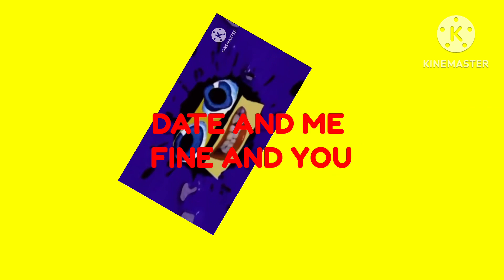Klasky Csupo & Friends End Credits (2023 (for credits remix for you)